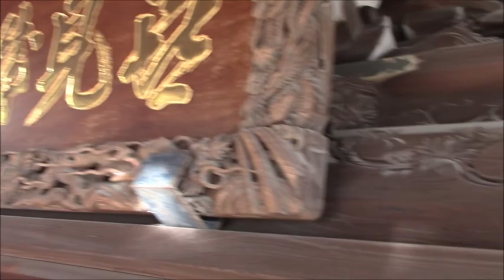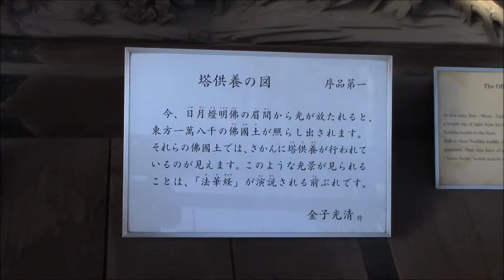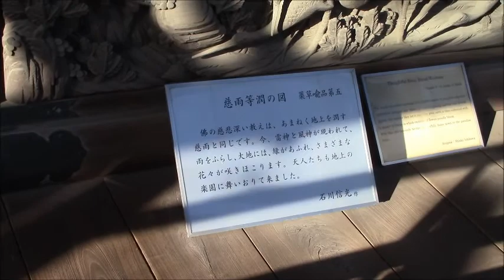東京古寺百選ー葛飾柴又地区「帝釈天」の「彫刻ギャラリー」（法華経に説かれる代表的な説話10話の木彫りのみごとな装飾彫刻）はすごいよ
彫刻ギャラリー
帝釈堂内殿の外部は東・北・西の全面が装飾彫刻で覆われており、中でも胴羽目板の法華経説話の浮き彫り10面が著名である。これは法華経に説かれる代表的な説話10話を選び視覚化したもので、大正11年（1922年）から昭和9年（1934年）にかけて、加藤寅之助ら10人の彫刻師が1面ずつ分担制作した。この羽目板の上方には十二支と天人、下方には千羽鶴が表され、高欄（縁）より下の部分には花鳥および亀を浮き彫りで表す。これらの彫刻を保護するため、内殿は建物ごとガラスの壁で覆われ、見学者用の通路を設け、「彫刻ギャラリー」と称して一般公開している。